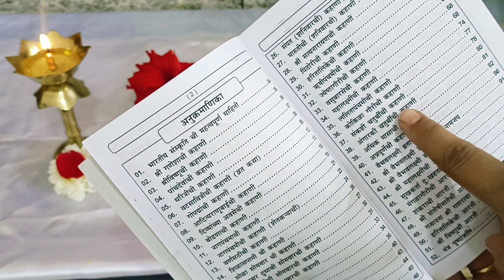अधिक श्रावणातील देवपूजा कशी करावी? देवपूजा करताना या चुका कधीही करू नका.तसेच अभिषेक कसा घालावा?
Hi!

adhikarisoundMaas 2023
अधिकमास 2023